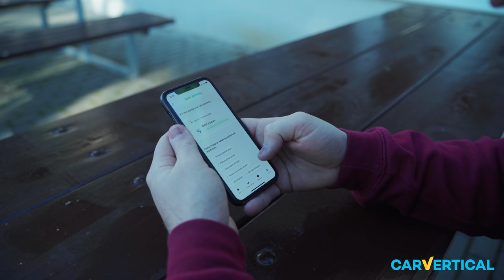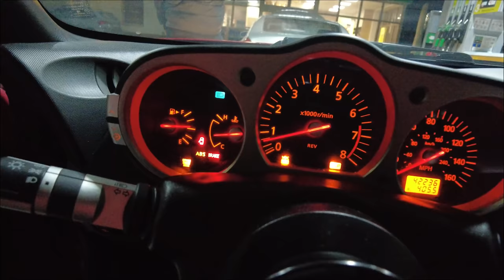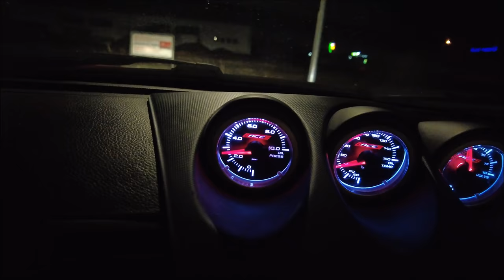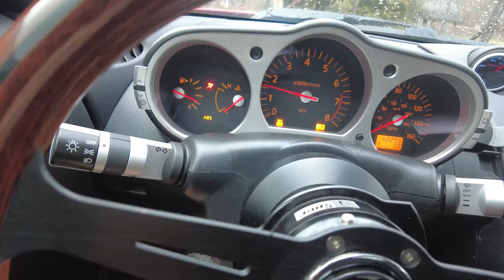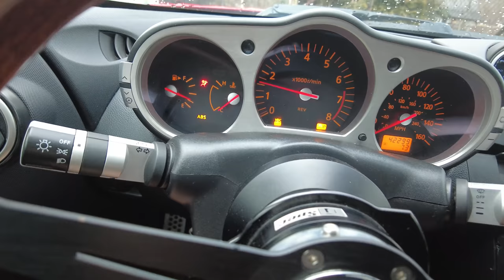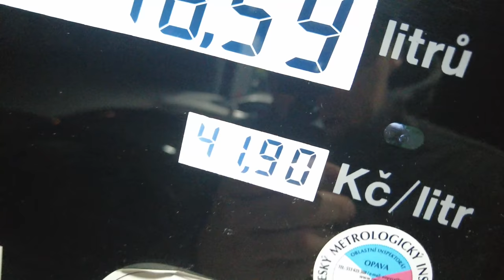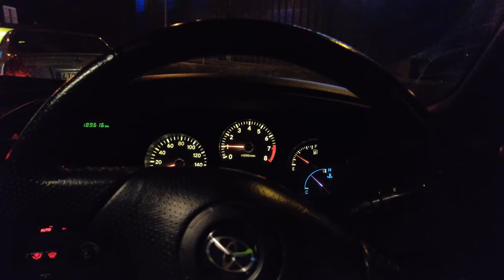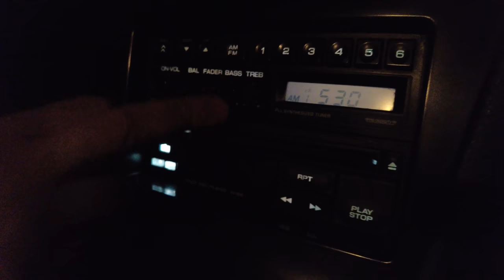Tohle byla jízda! 🔥 350z , PS13, Supra, Audi S4 | Nová weekly kamera! | Weekly vlog #17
Časy:
0:00 CAR VERTICAL
1:26 Upoutávka
1:41 Pondělí - pokec v 350z
4:14 Pondělí - projížďka do Ostravy v Zetkách
5:56 Úterý - pokec v Bendrovi
7:55 Úterý - Matyho kavárna
9:30 Úterý - natáčení se Zetkem
11:20 Středa - ráno doma
12:41 Středa - natáčení Zetka u táty
16:51 Pátek - garáž a E36 coupe
 20:33 Pátek - jízda Jiříkovou Ovcí
21:48 Pátek - jak Kapr zahodil compacta?!
22:14 Pátek - natáčení se Suprou 1/3
23:11 Pátek - URBEX
27:41 Pátek - natáčení se Suprou 2/3
30:18 Pátek - garáž a Peťové
33:06 Pátek - natáčení se Suprou 3/3
38:46 Sobota - nová weekly kamera
40:46 Sobota Marianova Audi S4
43:05 Sobota - projížďka v PS13
48:26 Sobota - cesta na véču
50:20 Neděle - vytahování compacta
51:09 Zakončení
51:25 OUTRO